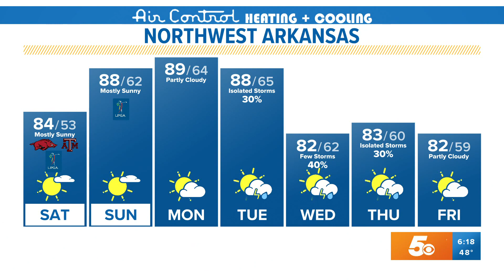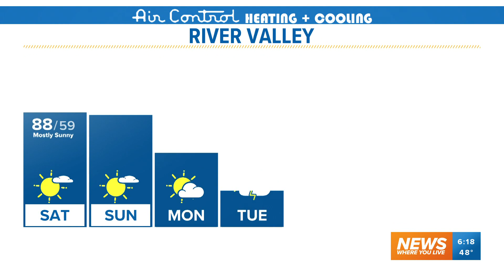Summer-like heat returning for the first weekend of fall for Arkansas | Sept 25 Forecast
Afternoon highs will reach the 80s/90s all weekend long.